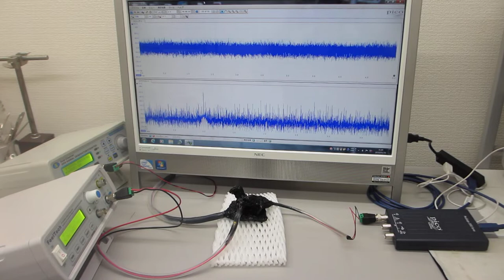超音波プローブの超音波伝搬特性を確認する実験（ultrasonic-labo）